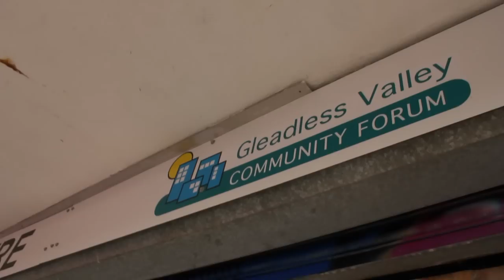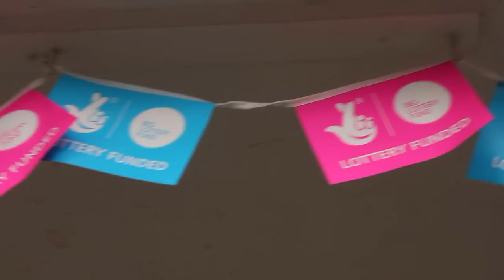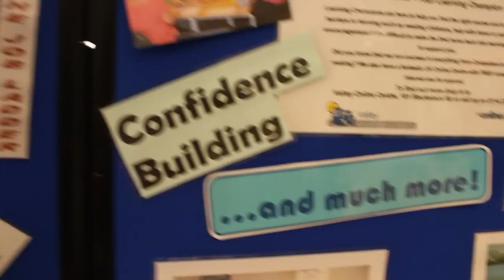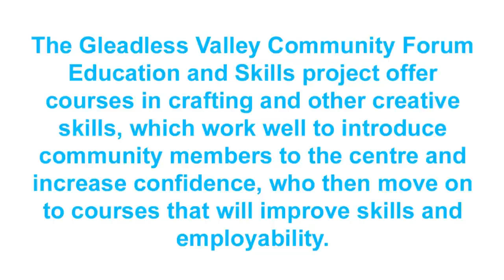Gleadless Valley Forum - Big Lottery Fund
Produced by Harry Dobson HD01